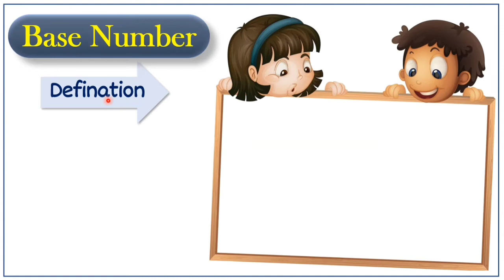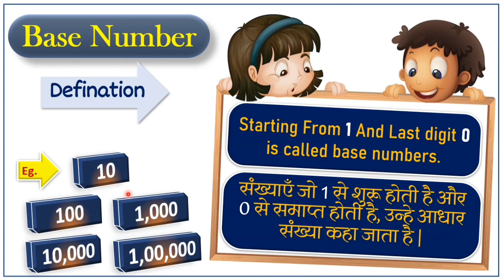पायाभूत संख्या वैदिक गणित | base number | base number in vedic maths | what is base number in math?